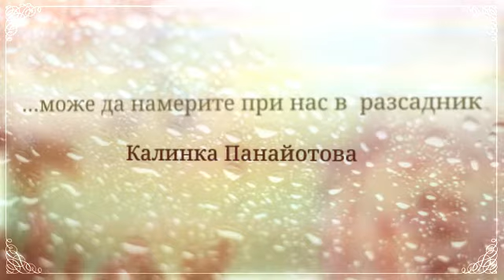Разсадник Калинка Панайотова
ЕТ Калинка Панайотова е специализирана в производството на дървета, храсти и цветя предназначени за декоративно озеленяване. Повече за нас на